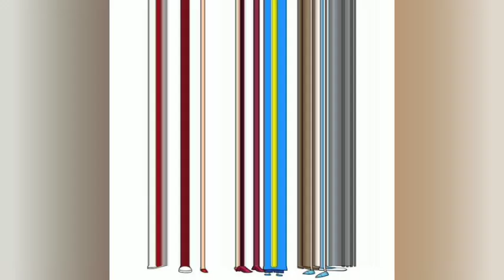दृढ़ता की शक्ति ||एक युवा कलाकार की सफलता की यात्रा की प्रेरक कहानी||प्रेरणा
The Power of Perseverance ||A Motivational Tale of a Young Artist's Journey to Success||inspirations

Empower the next generation with motivation, education, and inspiration on our YouTube channel for kids. We believe in igniting the love for learning in every child through engaging and educational content. Join us on this journey to discover the joys of knowledge and self-discovery. Let's create lifelong learners together."